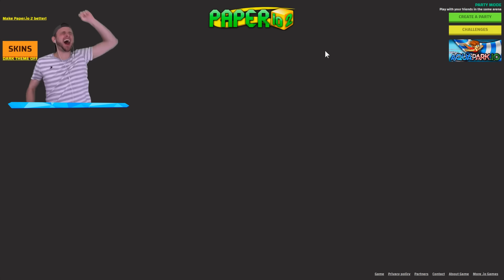GET 100% and I WIN $100,000! in PAPER.IO!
⛏Today we play PAPER.IO and do a Money challenge!